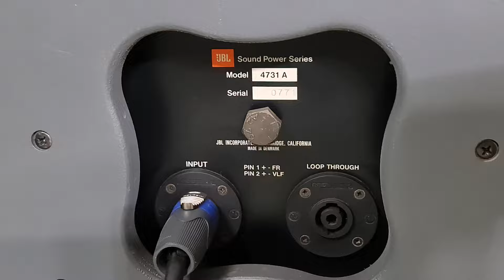Jbl 4731a mới đẹp nhất VN nặng 82kg/1200w mạnh như sấm nghe nhạc & karaoke chất âm miễn bàn luận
Jbl 4731a canifonia Mỹ mới và đẹp nhất VN nặng 82kg /1200w moden nghe nhạc & karaoke chuyên nghiệp đỉnh cao audio chất âm miễn bàn luận LH :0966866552